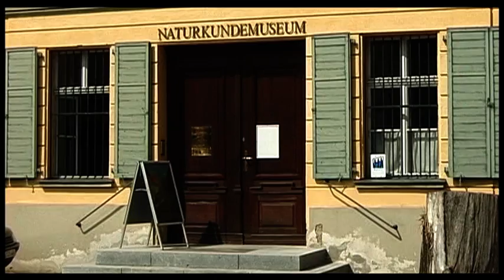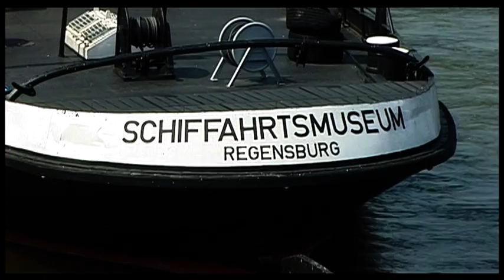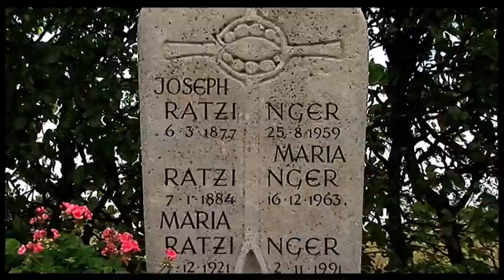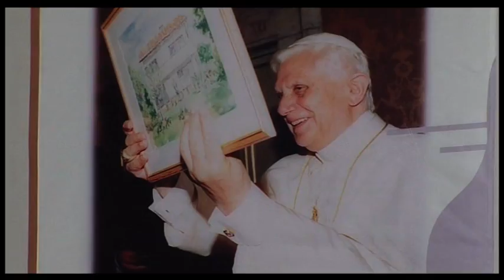Regensburg - kursevi nemačkog jezika 2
Kursevi nemačkog jezika

Ova škola nemačkog jezika osnovana je  1986. godine. Vrlo brzo stekla je međunarodnu reputaciju, kako zahvaljujući svojim nastavnim metodama, tako i pomoću nastavnog osoblja koje radi po visokim standardima stvarajući istovremeno i prijateljsku atmosferu među polaznicima.

Škola je smeštena na četvrtom spratu u poslovnoj zgradi u samom centru grada. Učionice su prostrane, svetle i dobro opremljene, a nedaleko od zgrade škole nalaze se i mnogi kafei, pabovi,  restorani.

Radeći u malim grupama, mešovite nacionalne strukture, polaznik ima priliku da radi uz različite nastavne metode u kojima su kombinovani kognitivni, govorni i kreativni elementi.